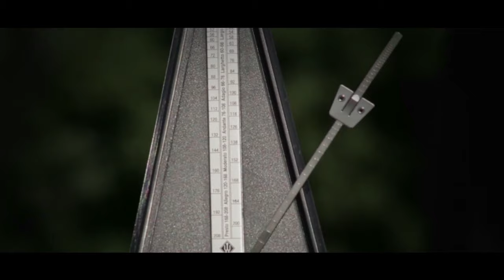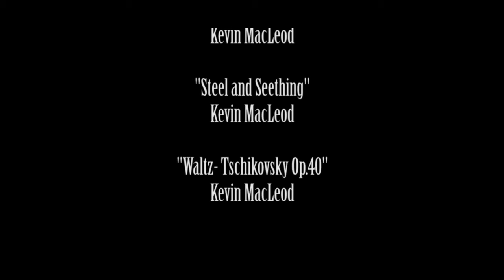Svegliati Alice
Alice, giovane pittrice, soffre di un'eccessiva sonnolenza diurna: che le provoca un irresistibile impulso ad addormentarsi nelle circostanze più comuni. Una misteriosa presenza la contatta oniricamente per cercare di comunicarle qualcosa.
Attraverso uno strano viaggio tra ricordo e realtà, cercherà di fare chiarezza nel suo passato e trovare la chiave che le aprirà la porta della vita ..

ENGLISH
Alice, a young painter, suffering from excessive daytime sleepiness: that causes an irresistible urge to fall asleep in the most common, will find out later, that it is Narcolepsy.
This real disease, for which there is still no cure was discovered, the door to having difficulty adjusting .. It seems to find hope in his dreams. For some time, a mysterious presence contact her dreamily trying to communicate something.
Through a strange journey between memory and reality, she will try to make clear in her past and find the key that will open the door to life ..